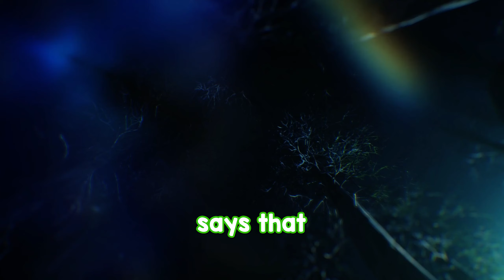Black Ops 3 Zombies With Double The Memes!! | Funny Moments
Go show my buddies love in the video